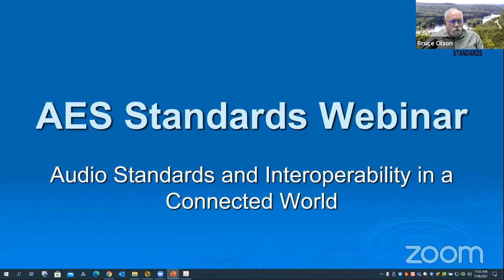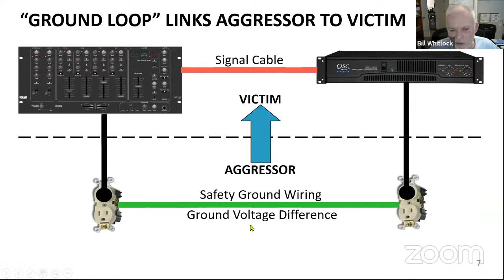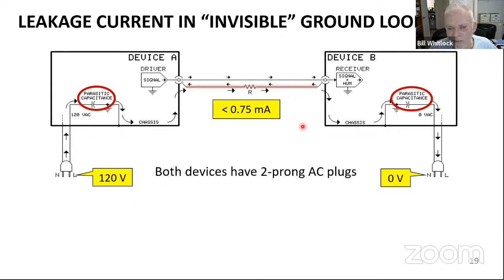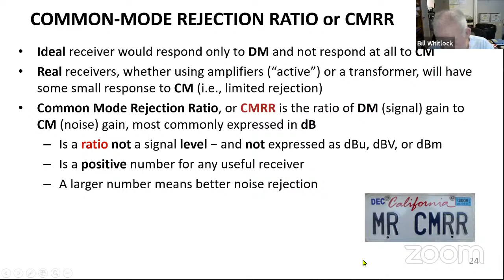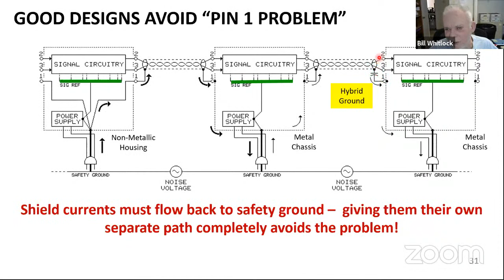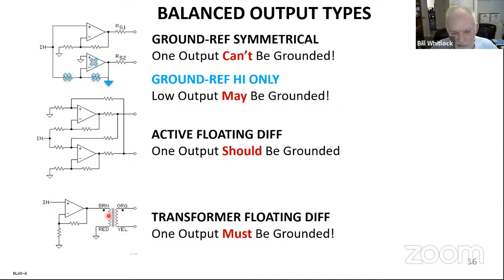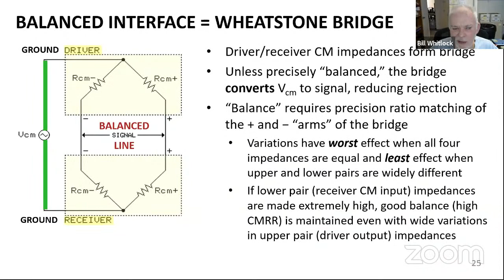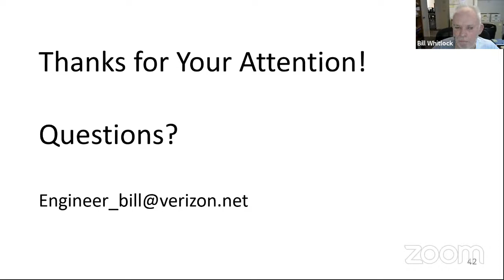Standards Webinar: Analog System Interconnection Standards